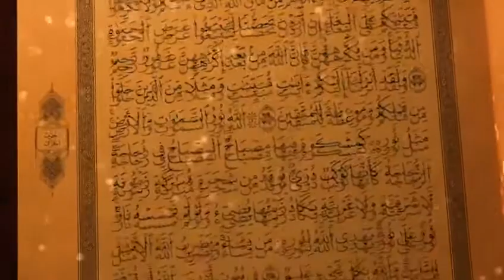Welcome Ramadhan 2020-Mufti Saleh Ahmed. পবিত্র রমজানুল কারীম - মুফতি ছালেহ আহমদ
পবিত্র রমজান মাসে কি ভাবে সময় অতিবাহিত.. মুফতি ছালেহ আহমদ।